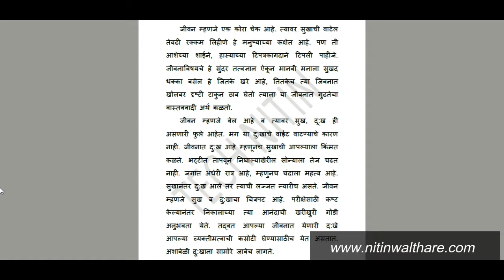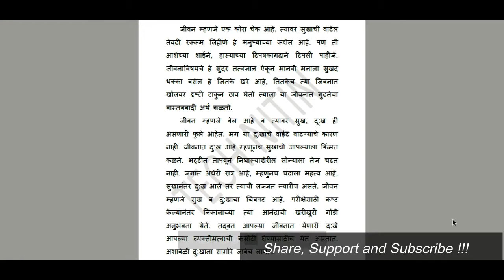Gcc tbc Marathi 30 wpm practise passage 5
This video contains a practice passage for GCC TBC to Marathi 30 wpm.